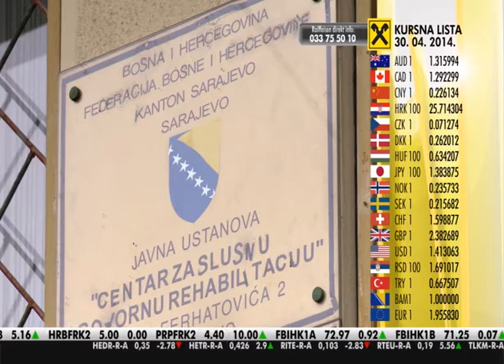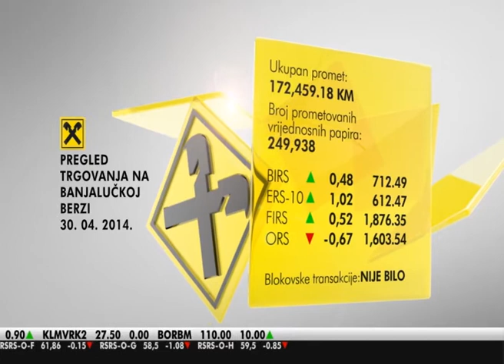Vrijedna donacija za djecu oštećenog sluha i govora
Projekat "Knjigom na knjigu" koji i ove godine realizuju Raiffeisen banka i Western Union fondacija realizovan je i u Sarajevu, gdje je Centru za slušnu i govornu rehabilitaciju u Sarajevu uručena vrijedna donacija.

Implementator projekta je humanitarna organizacija Hilfswerk Austria International.